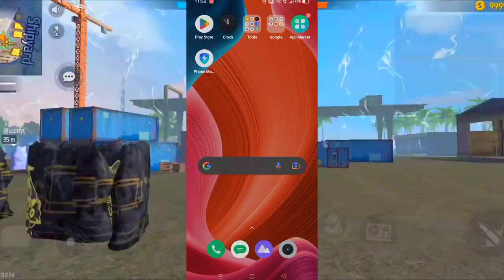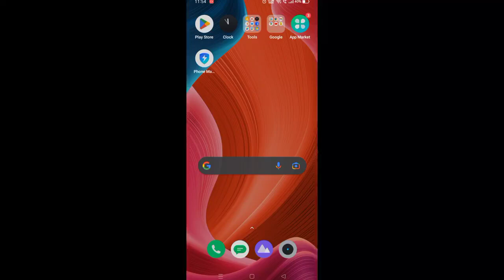One tap headshot tricks free fire।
One tap headshot tricks free fire। freefire hedshot ‎@Nonstop Gaming  onetap totalgaming @TotalGaming093 fearlessmanff ‎@THE UNSTABLE GAMING